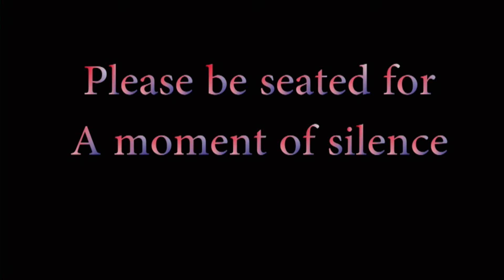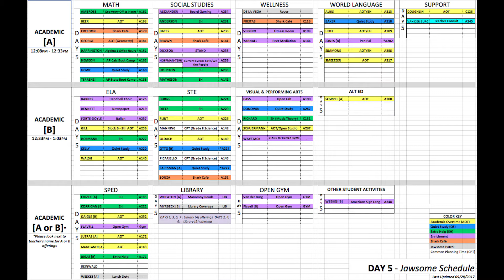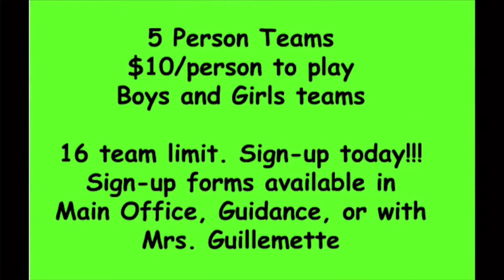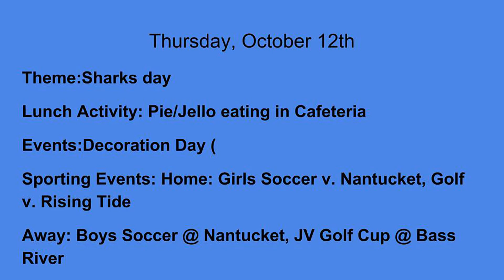October 12, 2017